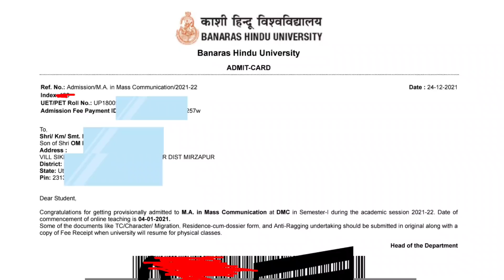BHU Admit card after Final Result कैसे Download करें Classes कब से चलेंगी ? Online OR Offline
नमस्कार मित्रों,
स्वागत है आप सभी का हमारे you tube channel BHU PATHSHALA में
Register Now for New Batch 2022

कोर्स के लाभ👇
2. समस्त भाषाओं(हिन्दी/English) में उपलब्ध अध्ययन सामग्री
3. संपूर्ण सामयिकी
4. अभ्यास प्रश्न सेट
5. टेस्ट सीरीज 500/-

निम्न माध्यमों द्वारा आप पेमेंट कर सकते हैं👇

फोन पे
गूगल पे
व्हाट्सएप नं०👉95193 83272 द्वारा भी आप पेमेंट कर सकते हैं तथा पेमेंट करने के बाद
पेमेंट का स्क्रीनशॉट हमारे व्हाट्सअप पर अवश्य भेज दें

धन्यवाद😊💐